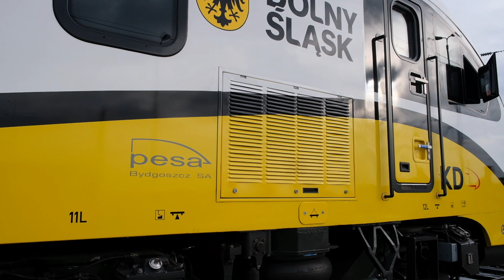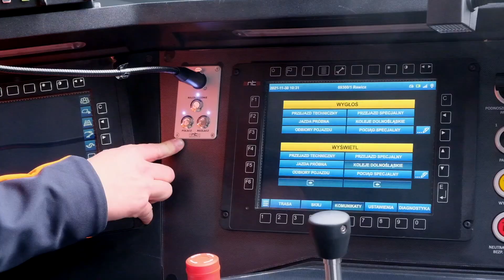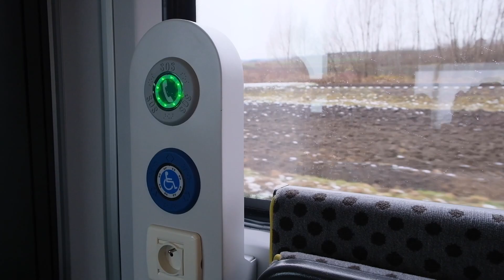Testy pierwszego Elfa2 dla Kolei Dolnośląskich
Pierwszy Elf2 dla Kolei Dolnośląskich przechodzi właśnie testy na torze doświadczalnym w Instytucie Kolejnictwa w Żmigrodzie. Jak "sobie radzi" EZT dla KD oraz kiedy trafi na Dolny Śląsk? Tego dowiecie się z najnowszego odcinka. Zapraszamy! :)

Koleje Dolnośląskie S.A.
Kolejowa 2 (dworzec kolejowy Legnica)
59-220 Legnica, Polska